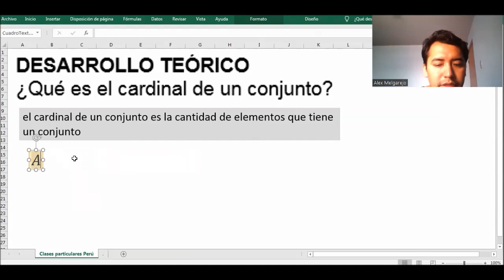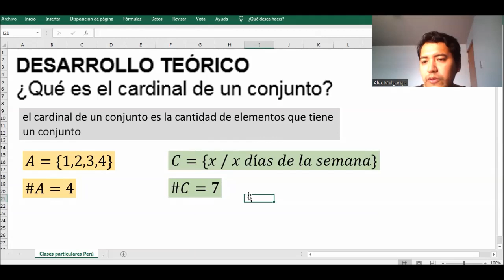Definición del cardinal de un conjunto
DESARROLLO TEÓRICO
¿Qué es el cardinal de un conjunto?